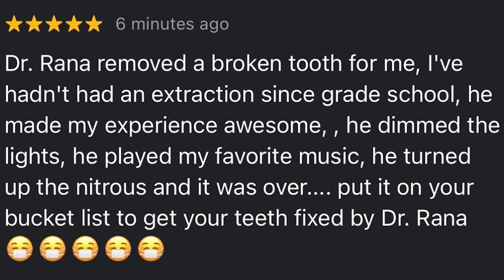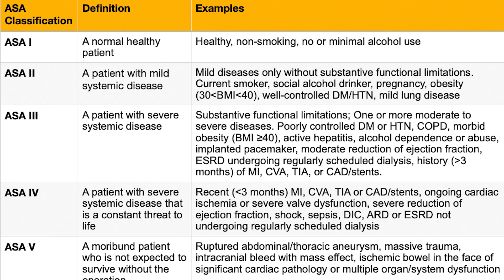The Answer for the Anxious Patient: SEDATION DENTISTRY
The Answer for the Anxious Patient: SEDATION DENTISTRY || Doctor Rana, DDS

I talk about how sedation dentistry is the BIGGEST GAME CHANGER IN DENTISTRY TODAY. Phobia and anxiety riddle the the field of dentistry preventing us from giving the best possible care to patients whose fear of the dentist got them to such a poor dentition in the first place. Modern day medicine and sedation techniques can help dentists give better treatment to anxious and phobic patients. I describe my sedation technique that is safe and effective. It Allows for faster treatment times, better patient comfort and satisfaction. Have you ever thought about dental hypnosis techniques? I, as a practicing dentist, have major phobia of the dentist so i know exactly how my patients feel. I know it’s ironic but it’s never easy to be in the dental chair to get work done. Sedation truly has helped me help more people like me. Let me know what you think about this video in the comments below if sedation dentistry has helped your practice grow.

💠BEST STATE for DENTISTRY? Why You NEED a Florida License

Introduce yourself in the comments section and let me know where in the world you're listening from.

***Lets Build a Community & LEVEL UP*** ⬆️⬆️⬆️